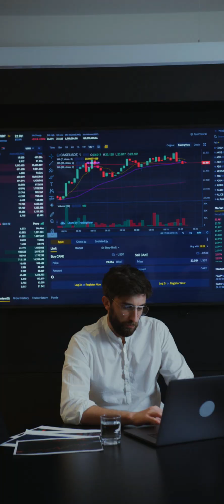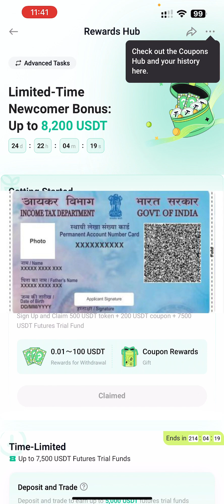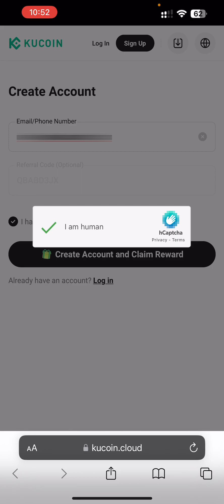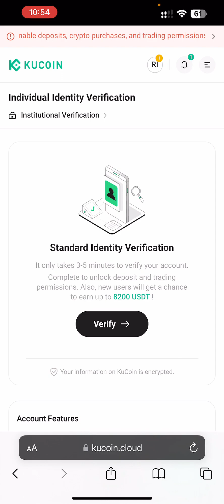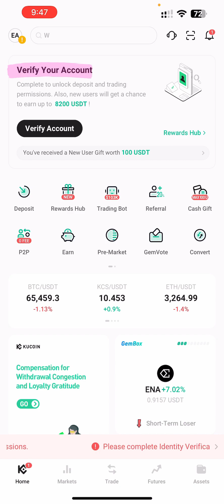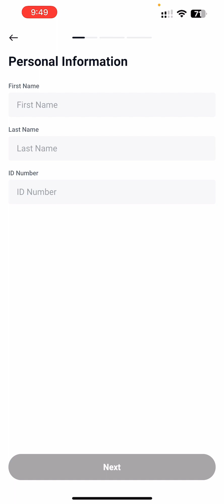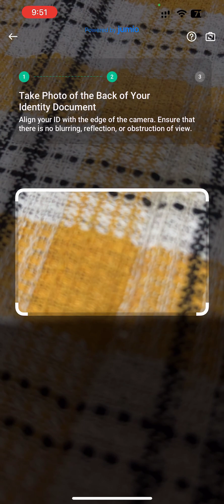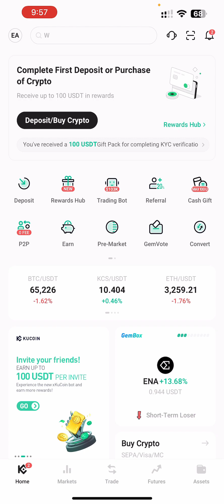How To Create Account And Verify KYC In KuCoin Exchange ? Indian Users KuCoin Account Open Process